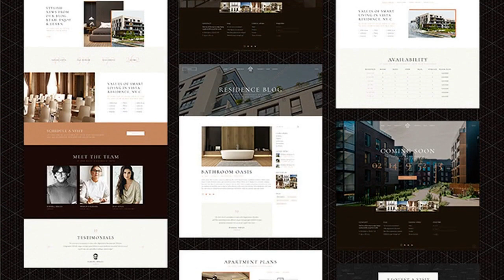Hendon - Single Property Theme Free Download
Welcome to Hendon, where premium WordPress meets premium residence showcase! Packed with a fine selection of aparment and property showcase layouts, as well as property booking and floor plan templates, Hendon truly has every property showcase aspect covered. Get Hendon and give a remarkable new home to your properties!
Here’s a link if you wish to view the Hendon  documentation.

If you have any questions or wish to learn more about Hendon theme, we’ve compiled a huge selection of useful articles which you can easily lookup over at our  Knowledge Base.